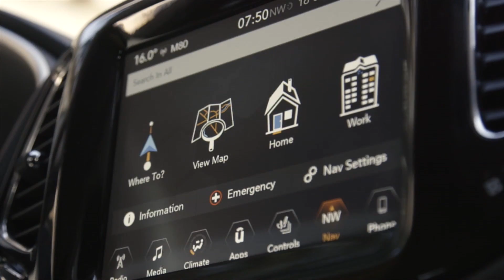Journal TV du 09/06/2017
Salut à tous. L’arrivée sur le marché français du nouveau Jeep Compass, les premières photos du Kia Stonic et un drôle de véhicule conçu pour aller sur Mars, c’est le sommaire de ce vendredi 9 juin. Mais avant cela, zoom sur la Peugeot 308 restylée.

Révélée au début du mois de mai, la Peugeot 308 restylée est déjà à l’essai. Notre journaliste Cyril Biotteau a pu prendre le volant de la compacte dans sa version GT Line équipée du 1.5 BlueHDI de 130 ch. Revue de détails.
Retrouvez cet essai dans son intégralité sur le site autoplus.fr. Pour mémoire, la Peugeot 308 restylée est disponible à partir de 20.550€ en essence et 22.800€ en diesel.

Comme la Peugeot 308, le nouveau Jeep Compass fait également son entrée sur le marché français. Le SUV américain débute sa carrière commerciale avec une série spéciale de lancement baptisée "Opening Edition".  Au menu : des jantes alliage spécifiques de 18 pouces, une sellerie cuir, une climatisation automatique bizone et un système de navigation avec écran tactile de 8,4 pouces. Sans oublier de nombreuses aides à la conduite comme l'alerte de franchissement involontaire de ligne et l'aide au stationnement arrière. Et sous le capot, trois motorisations sont proposées. Un bloc essence 1.4L de 170 ch et un 2.0L dieseI de 140 et 170 équidés. Tous ces moteurs sont associés à une boîte automatique à 9 rapports et à la transmission intégrale. Mise à prix de l’engin : 37.500€.

Et puisque l’on parle de nouveauté, voici le futur SUV urbain de Kia : le Stonic. Avec son look dynamique, presque sportif, il s’annonce d’ores et déjà comme un redoutable concurrent pour le Renault Captur et le Peugeot 2008. Le Kia Stonic fera sa première apparition publique en septembre sur le salon automobile de Francfort et sa commercialisation interviendra d’ici la fin de l’année.

Sans transition on file en Floride, non loin de la base de lancement de Cap Canaveral où vient d’être présenté un étonnant véhicule qui semble tout droit sorti d’un film de science-fiction. 8 mètres 50 de long, 4 mètres 30 de large, 3 mètres 40 de haut et un poids d’environ 2 tonnes 7, voici le Mars Rover. Conçu pour explorer Mars, cet engin électrique peut accueillir quatre astronautes à son bord et atteindre une vitesse maximale de 110 km/h. Et avec ses six roues hémisphériques de 50 pouces, il serait capable de franchir les dunes, les rochers et les cratères de la planète rouge sans aucune difficulté. Mais encore au stade du concept, Mars Rover n’est pour l’heure qu’un simple véhicule de démonstration. Bon week-end.